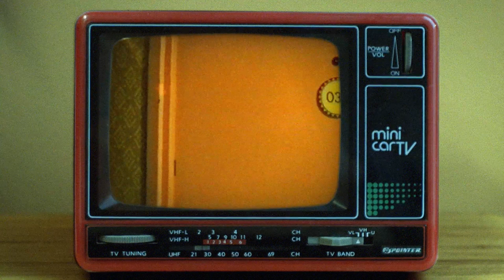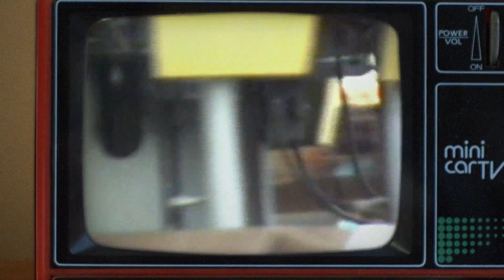Jerone Hill - Golden Pictures (Official Music Video)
Music and lyrics by Jerone Hill.
String arrangement by Egbert Derix.

Musicians:
Jerone Hill – lead vocals / piano
Tom Zwaans - bass
Niels Nuiver - drums
Michel Awouters - violin
Veronique Henderix - violin
Olive Awouters - viola
Willem Awouters - cello

Produced, mixed and engineered by Marcel Fakkers
@ PAF! Studio in Rotterdam, The Netherlands.

Strings were engineered by Arno op den Camp
@ Kerani Music Studio in Stein, The Netherlands.

Mastered by Wessel Oltheten
@ Spoor 14 in Boxtel, The Netherlands.

This music video was filmed in 1994 during my family's holiday to Disneyland Paris. The camera was mostly used by my father Gerard and in some shots by my mother Trudy. The music video was edited by me, but the TV effect was added by Eva Kröse.

Amazon Music

Golden Pictures is a song about the last serious conversation I had with my father while we were looking through old photo albums. Pictures reveal our fondest memories, but ultimately we should not get lost in the past, but focus on the future. These were his last words of wisdom. It is an expression of raw emotion and an ode to my father Gerard. This is the second single of my piano pop album "The Sweet Invasion," which is inspired by the 70s sound of artists like Randy Newman and Billy Joel.

Lyrics:

If a boy has his father half his life
He'll regret the choices he made
About time that he spent away from home
Though his dad told him not to wait

Go out son, you'll find your own way
Cause happiness ain't here
I wish that I were younger
Stop wasting every year

Golden pictures show a memory of our smiles
While the future keeps on giving us a good reason to survive
Golden pictures take us back to where we're from
But it's more about the little things that are still about to come

Mark my words when I ain't around no more
I'll be gone when you think of me
When the past runs in circles through your mind
You will know where you need to be

Cause I'm part of who you are now
And that's why you need to see
That memories are forever
But the future sets you free

While the future keeps on giving us all the reasons to survive